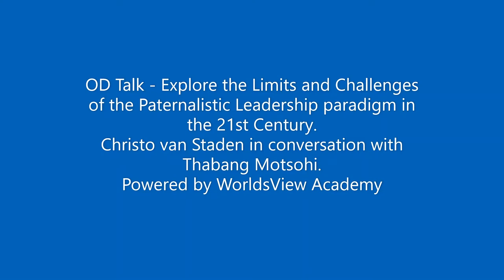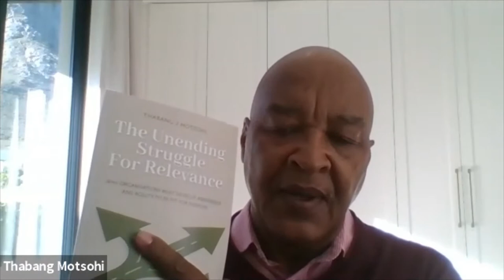The Limits and Challenges of the Paternalistic Leadership Paradigm in the 21st Century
Our dynamic and complex operating contexts compel shareholders and boards of organizations to understand that the task of identifying a suitable leader for their organizations has potentially become the riskiest of their responsibilities.

As I state in ‘’Fit for Purpose’’;

‘’Organizations do not self-propel themselves to glory and success. They do so because they are purpose driven and their vision-aligned strategies are developed and executed by a highly skilled and competent team and a leadership with the highest possible level of contextual intelligence or awareness’’.